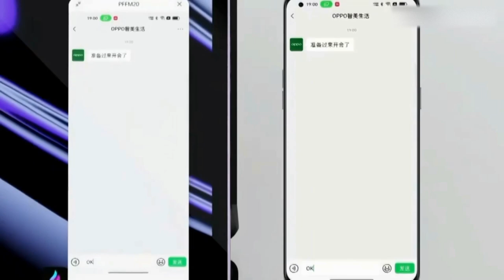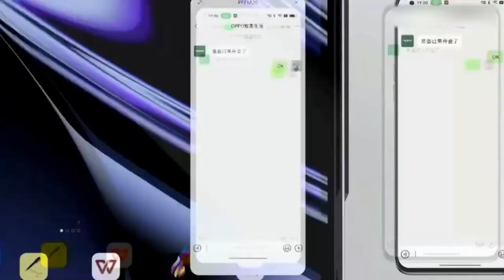OPPO Pad - Official Launch Trailer | OnePlus Tablet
Latest AliExpress.com Offers:

Latest Banggood.com Offers: